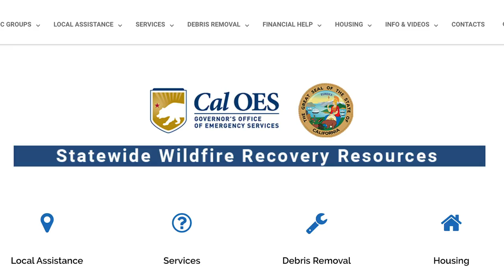Centro de Recuperación de Desastre – Condado de Shasta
Un Centro de Recuperación de Desastre está abierto en el condado de Shasta para ayudar a las personas afectadas por el incendio Carr. El centro es un lugar seguro y le animamos a que visiten el centro para obetener recursos e información para ayudarle a recuperar.  El Centro de Recuperación de Desastre se encuentra en 2685 Hilltop drive, Redding, CA 96002 y esta abierto de las 9 de la manana a las 7 de la tarde, siete dias a la semana.